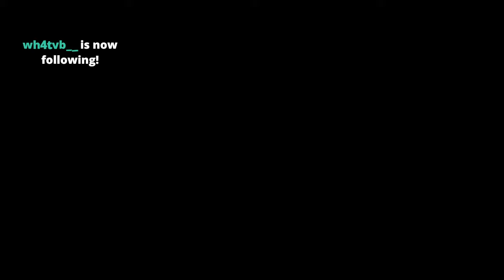teamdwmnab faoretresss 2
tf2 streams are always messed up but this one was especially weird